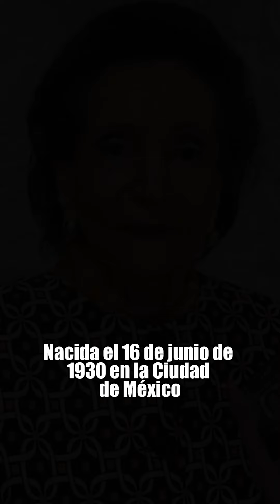Ifigenia Martínez, la otra mujer que también hace historia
Ella es Ifigenia Martínez, presidenta de la Mesa Directiva de la Cámara de Diputados para la próxima legislatura y la mujer entregará la banda presidencial a la primera mandataria federal en la historia de México.